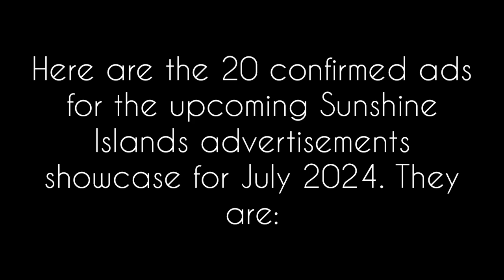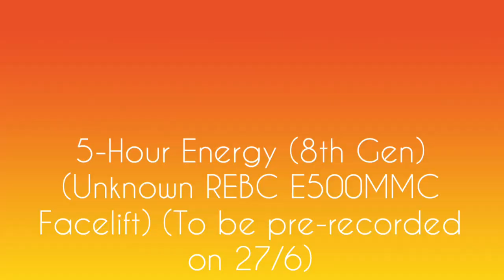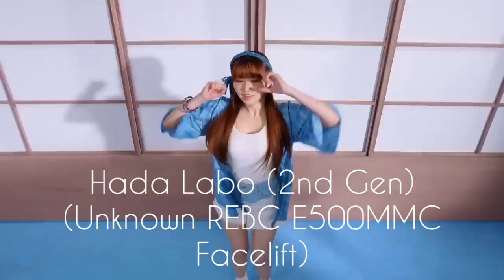20 confirmed ads for the SI advertisements showcase for July 2024!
It has been confirmed that 20 ads will be pasted on the following 20 buses for July 2024 as shown below.
Unknown REBC E500MMC Facelift - Haagen Dazs X Pierre Herme Paris (9th Gen) (To be pre-recorded on 28/6)
VR6469 - Twisters
VR5629 - Fly Me To The Moon
Unknown FT E500MMC - Snow Brand (2nd Gen)
Unknown FT E500MMC - Dettol Profresh
VT2178 - Deadpool and Wolverine (to be driven by Deadpool)
Unknown REBC E500MMC Facelift - Hada Labo (2nd Gen)
NG8873 - Attack (2nd Gen) (To be pre-recorded on 25/6)
Unknown FT E500MMC - Pop Corners
Unknown REBC E500MMC Facelift - Friso Signature (To be pre-recorded on 24/6)
Unknown REBC E500MMC Facelift - 5-Hour Energy (8th Gen) (To be pre-recorded on 27/6)
Unknown FT E500MMC - McDonald's X Despicable Me 4
Unknown REBC E500MMC Facelift - Standard Chartered Priority (3rd Gen)
VR6360 - Tiger Brokers (To be pre-recorded on 26/6)
VR4151 - Nestlé Dairy Farm
NF749 - La Roche Posay
Unknown REBC E500MMC Facelift - Lee Kum Kee (2nd Gen)
NG5067 - Watsons Water (4th Gen)
Unknown FT E500MMC - Virjoy
VR5646 - Hang Seng Travel+ Visa Signature Credit Card

Advertising agencies:
CTB - Bravo Media
KMB, CSB, FT and REBC - Asiaray

The song featured for this showcase will be confirmed as Day 0 - Mirror ft. Dame D.O.L.L.A. @tailerthesg5155s    ​  ​  ​  ​  ​  ​  ​  ​  ​  ​  ​  ​  ​  ​  ​  ​  ​  ​  ​  ​  ​  ​  ​